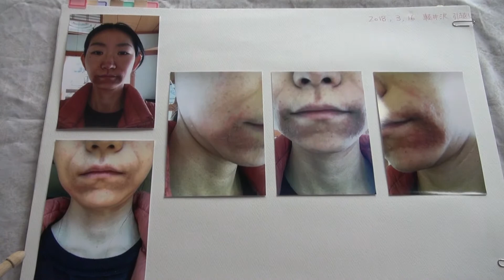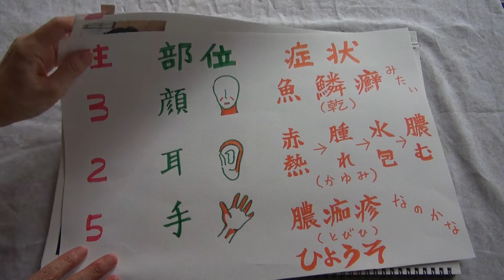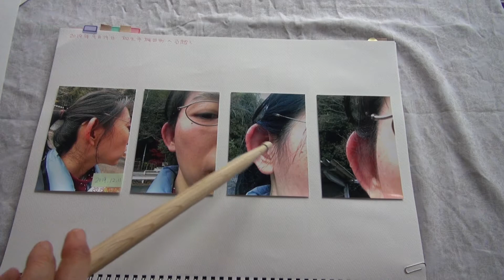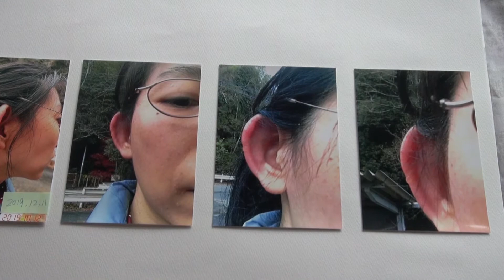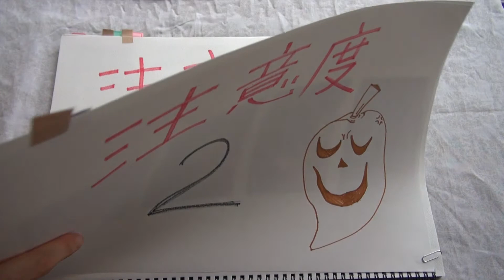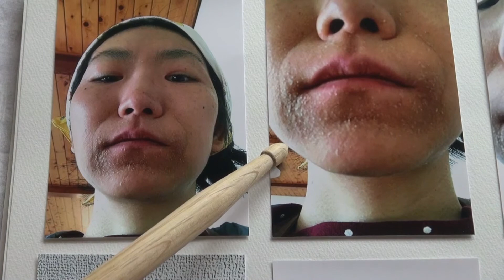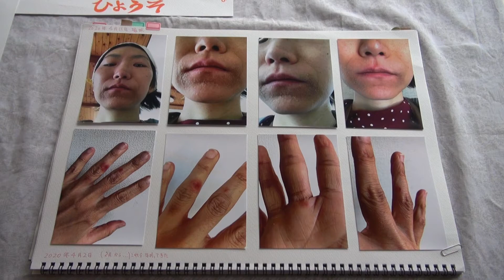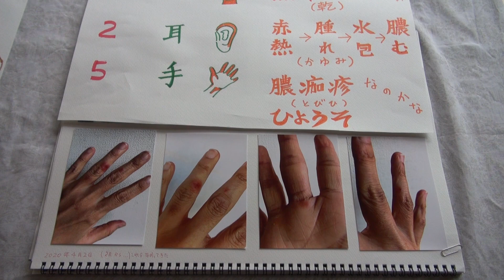【閲覧注意】電磁波のストレスを受け続けた私の体